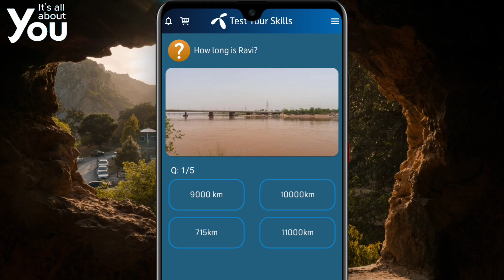How long is Ravi? | Hingol is the longest river in Balochistan | Telenor Answer | Telenor Quiz 2 Dec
The main Ravi River flows through the base of Dalhousie hill, past the Chamba town. It is at an elevation of 856 metres (2,807 ft) (where a long wooden bridge existed to cross the Ravi River). The total length of the river is about 725 kilometres (450 mi).